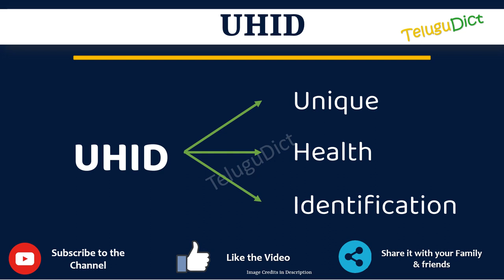UHID Full Form in Telugu | UHID తెలుగులో పూర్తి రూపం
In this video you will learn the complete form of UHID in Telugu.
Learn the complete form of UHID in just one minute.